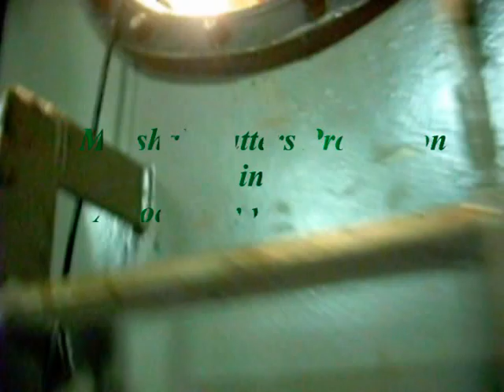Chain Locker Encounter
The life of ordinary seamen.